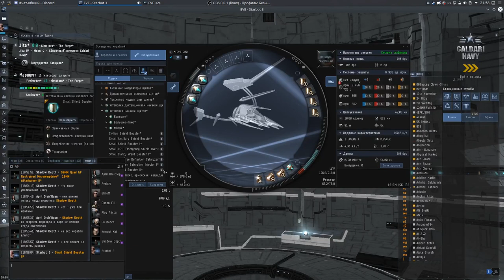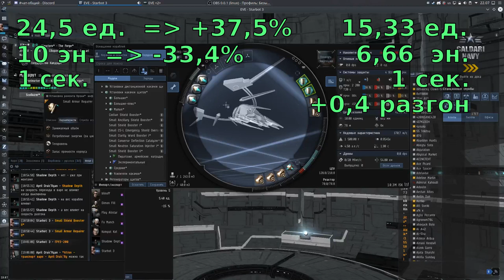"механика щита и брони" оснастка корабля - EVE online - 000 Russian Academy 000